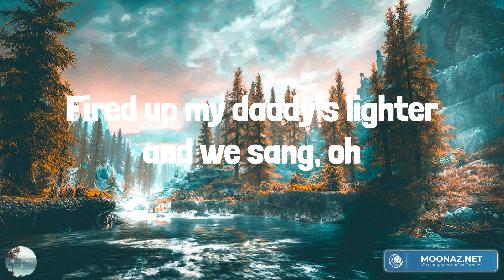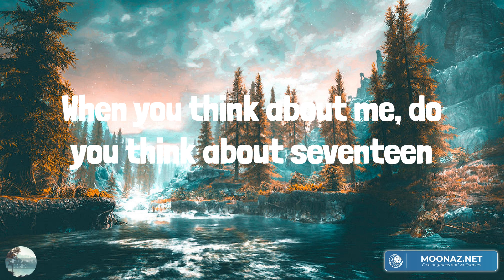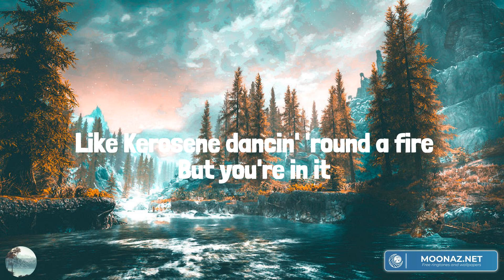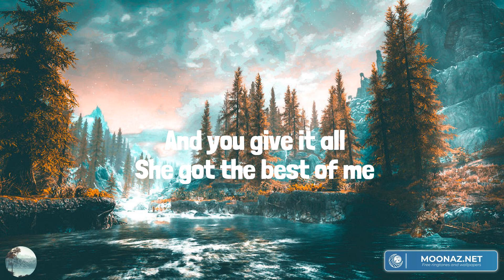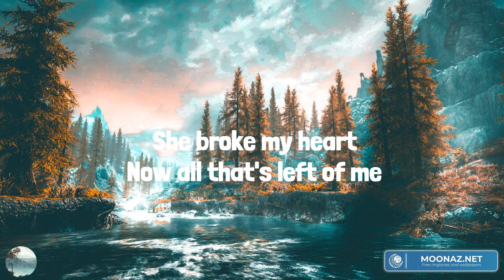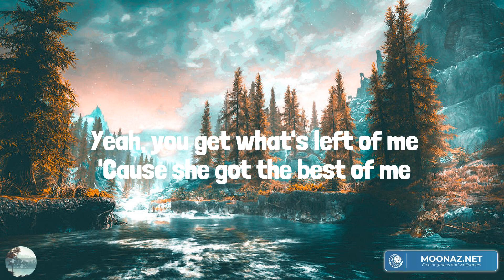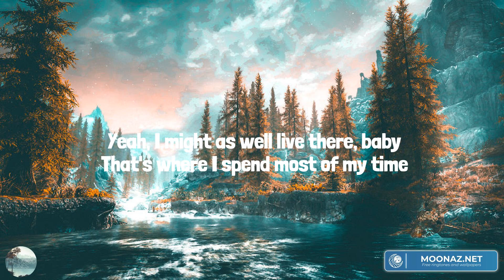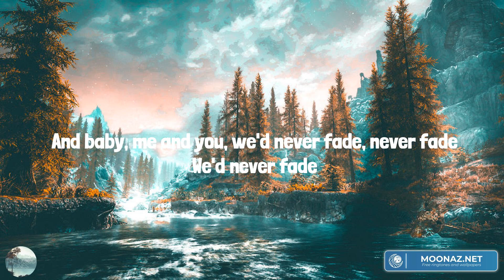Springsteen (Lyrics Mix) Eric Church, Sam Hunt, Luke Combs, Old Dominion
00:00 Eric Church - Springsteen
04:23 Sam Hunt - Outskirts
07:25 Luke Combs - She Got the Best of Me
10:28 Old Dominion - Memory Lane

To this day when I hear that song
I see you standin' there all night long
Discount shades, store bought tan
Flip flops and cut-off jeans
Somewhere between that setting sun
I'm on fire and born to run
You looked at me and I was done
And we're, we're just getting started
I was singin' to you, you were singin' to me
I was so alive, never been more free
Fired up my daddy's lighter and we sang, oh
Stayed there 'til they forced us out
And took the long way to your house
I can still hear the sound of you sayin' don't go
When I think about you, I think about seventeen
I think about my old jeep
I think about the stars in the sky
Funny how a melody sounds like a memory
Like the soundtrack to a July Saturday night, Springsteen
I bumped into you by happenstance
You probably wouldn't even know who I am
But if I whispered your name
I bet there'd still be a spark
Back when I was gasoline
And this old tattoo had brand new ink
And we didn't care what your mom would think
About your name on my arm
Baby is it spring or is it summer
The guitar sound or the beat of that drummer
You hear sometimes late at night
On your radio
Even though you're a million miles away
When you hear 'Born in the USA'
You relive those glory days
When you think about me, do you think about seventeen
Do you think about my old jeep
Think about the stars in the sky
Like a soundtrack to a July Saturday night
Springsteen, Springsteen
Whoa-oh-oh-oh
Whoa-oh-oh-oh
Whoa-oh-oh-oh
Springsteen
Springsteen
Whoa Springsteen
Whoa-oh-oh-oh
Whoa-oh-oh-oh
Whoa-oh-oh-oh
Whoa-oh-oh-oh
Whoa-oh-oh-oh
Whoa-oh-oh-oh
Whoa-oh-oh-oh
Whoa-oh-oh-oh
Whoa-oh-oh-oh
Whoa-oh-oh-oh
Whoa-oh-oh-oh
Whoa-oh-oh-oh